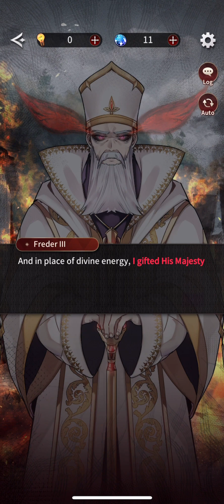Dirty Crown Scandal: Fantasy Story - Hidden Ending